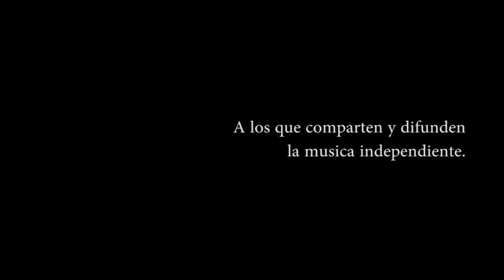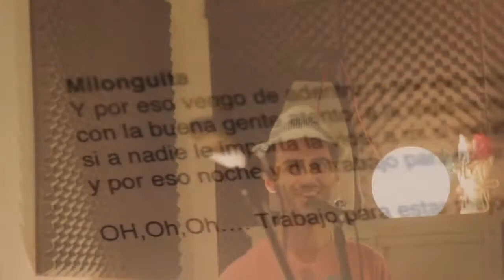Milonguita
Composición Guitarra y voz : Jeronimo Guiraud
Bateria: Gustavo "Tito" Chenu
Bajo: Nicolas Fernandez
Piano: Lucas Pierro
Coro y shaiker Julian Lopez Di Muro
Filmada y Grabada en vivo en estudio Ruleman Matienzo. en octubre 2013
Escenografia: Cecilia Marbec
Grabcion Jeronimo Guiraud
Mezcla y Master: Gerardo Alcoba
Video: Damian Minervini

Esta canción fue grabada Originalmente en el disco "Hacer Haciendo" en el 2007. Y reinterpretada en el 2013 como parte de una revision del repertorio "Una mirada sobre el camino". Mirar el recorrido, sin detenerse, movimiento constante, de respirar y estar vivo. No es mirar hacia atrás con nostalgia, es ver y sentir de donde vengo, para decidir y entregarme hacia donde voy.

El repertorio, los discos, el camino, se puede ver, escuchar y descargar desde

Dedicado a los que transitan y siembran el arte independiente. Sin Fronteras ni ataduras. Ese camino de lucha sin cánones, de exploración, de prueba y error, de incertidumbre, de alegria, de tristeza, de descubrimientos, revelaciones. Sin otro incentivo que el de andar y transcurrir embelleciendo el tiempo y acercarse a lo real.

EL ARTE AVANZA Y SANA.

J.G.